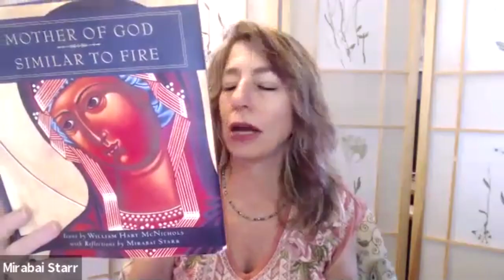4 Ever arriving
A compendium of beautiful faces, words, and music to inspire:

from the Lama Foundation 2020 online retreat